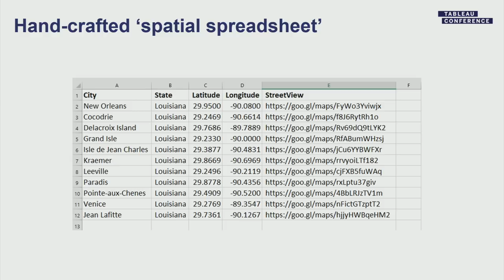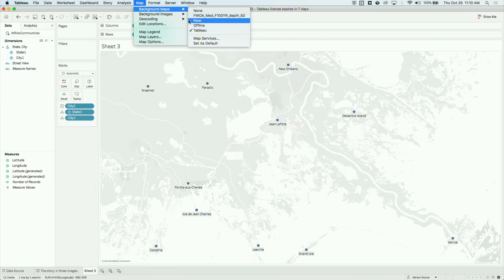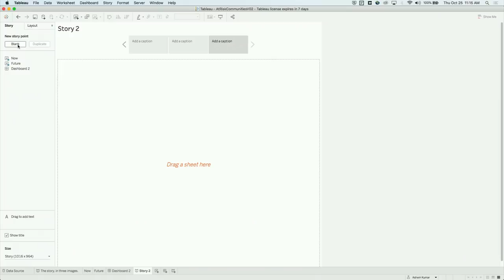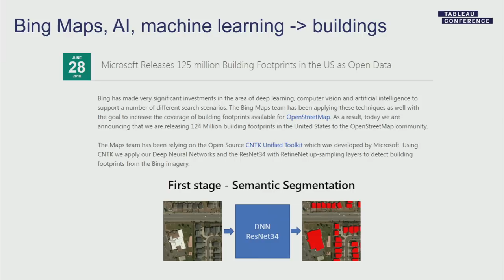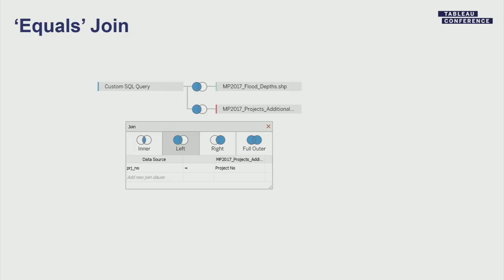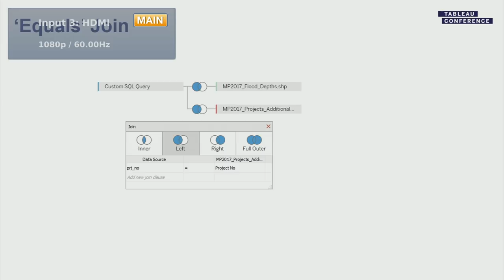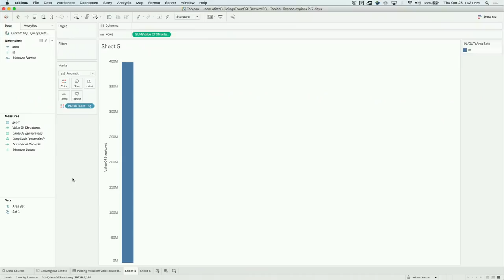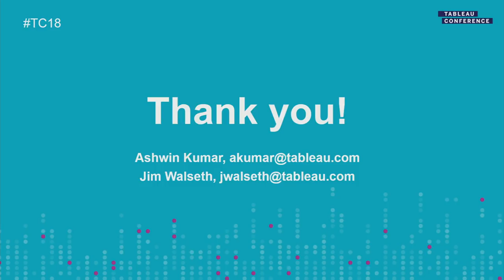Bayou tapestry | Mapping threats to the Louisiana coast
State planners say that 2,000 square miles of Louisiana may be lost in the next 50 years due to sinking land and rising sea levels. Maps team members Jim Walseth and Ashwin Kumar will demonstrate how to use recently added and advanced map features in Tableau to reveal the threats in detail. Note:  This session was Inspired by the New York Times/Times-Picayune collaboration "The Drowning Coast".